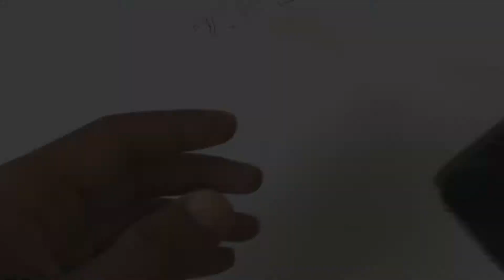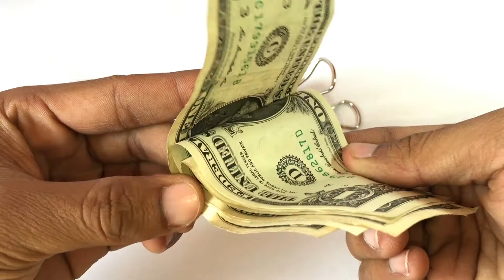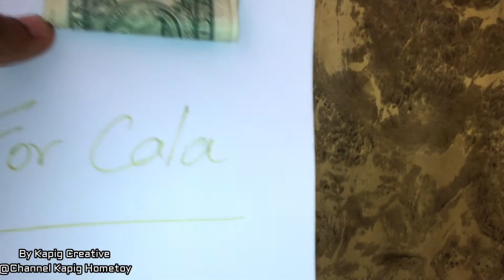Awesome One Binder Clip Life Hacks | How to Hacks 1 Binder Clip At Home [DIY]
Awesome One Binder Clip Life Hacks | How to Hacks 1 Binder Clip [DIY] At Home.